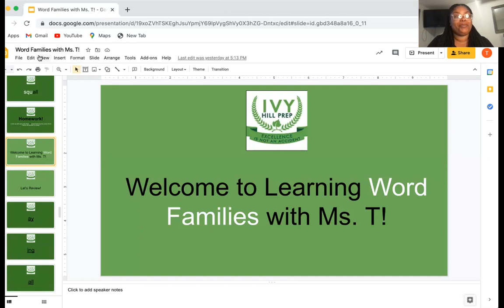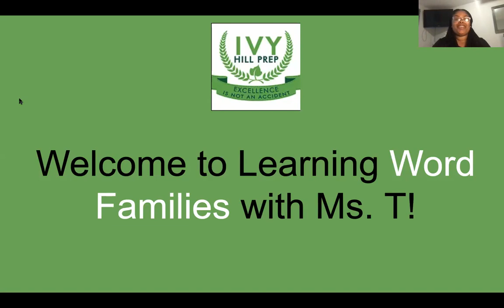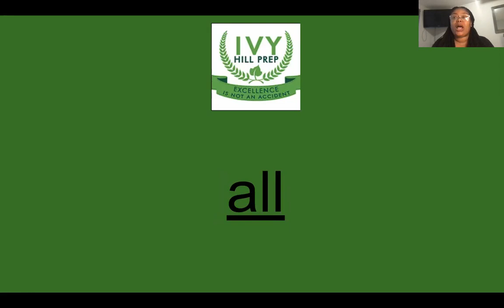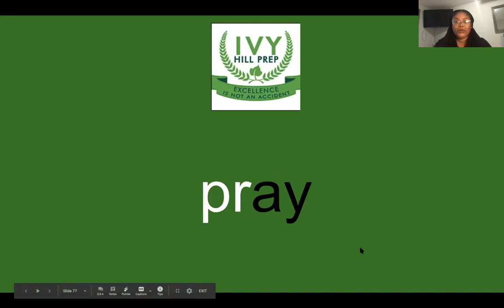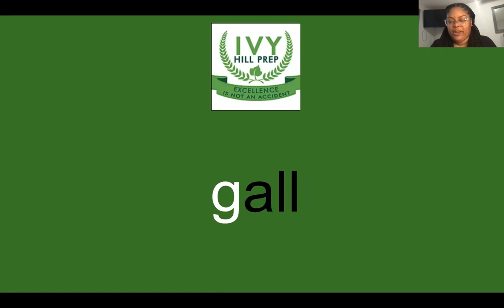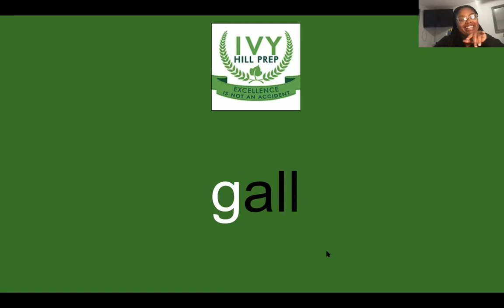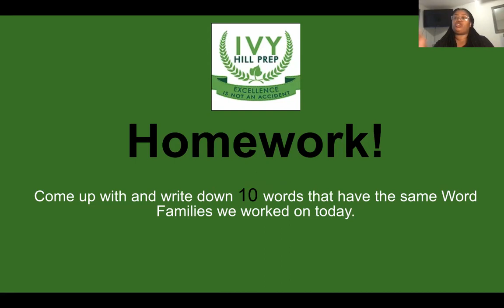May24th K Word Families